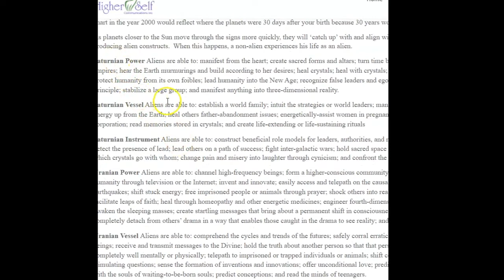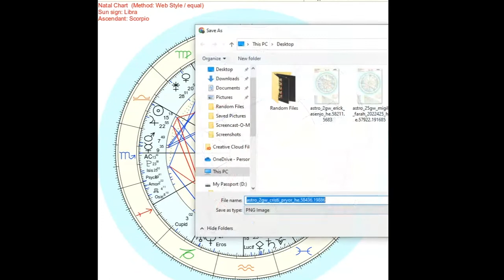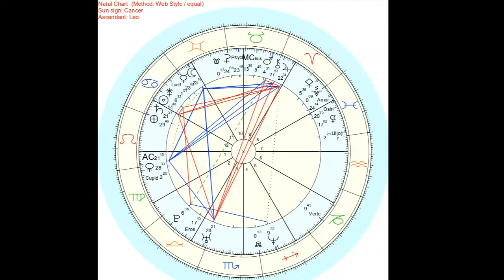Astro Report for Stephanie